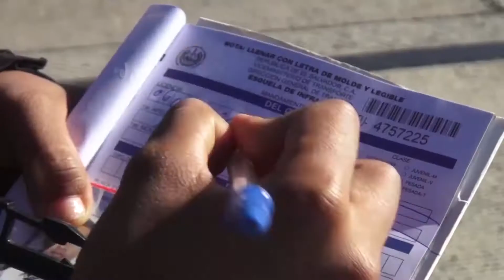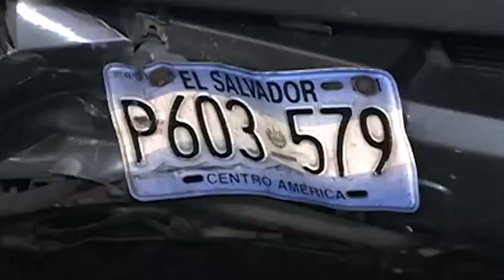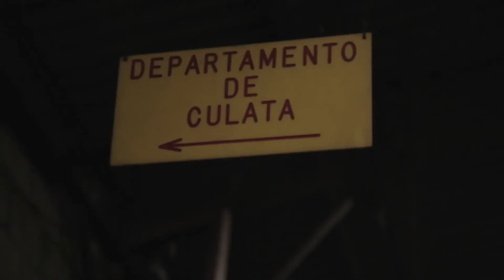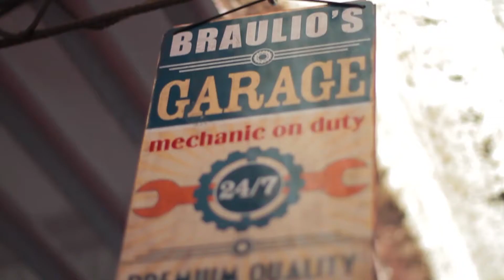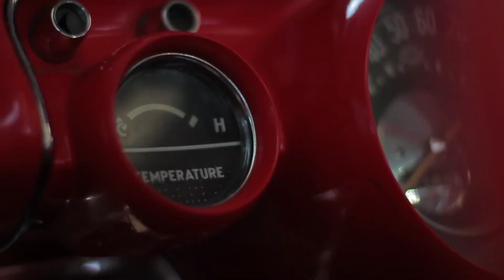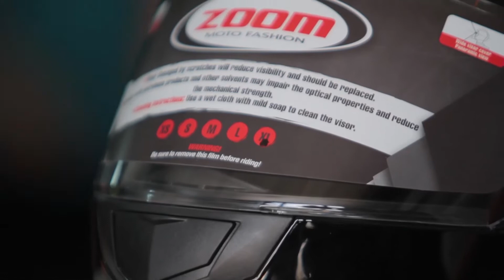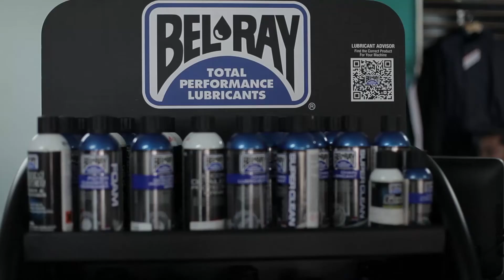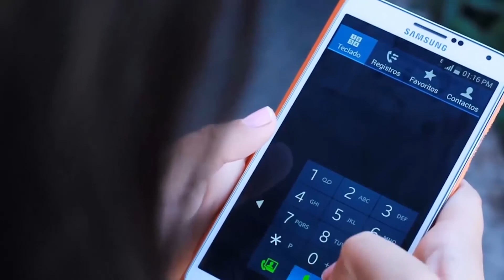Speed Tv El Salvador 2017 Programa #58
Speed Tv, programa de Motores en El Salvador Transmitido por Canal 33 Todos los Domingos a las 8:00 PM

SpeedTv es un programa creado para lo amantes del deporte motor, un programa 100% Nacional.

Secciones:
El Reportaje
Los Eventos
El Nave de la Semana
El Invitado
The Overhaulin

Host : Alejandro El Chino Bonilla
Dirección: Héctor Mojica
Camarógrafo: Rodrigo Morán
Post-Producción: César Beltrán
Una Producción de Ícono Producciones 2017